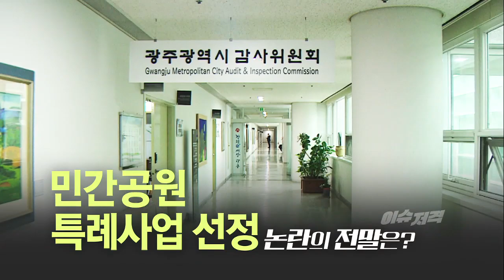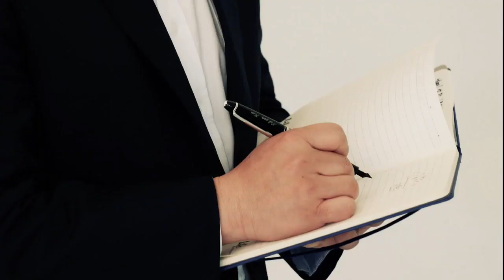김낙곤의 시사본색 7회